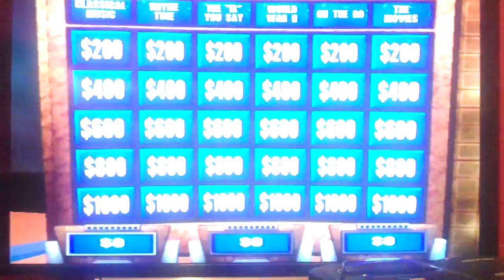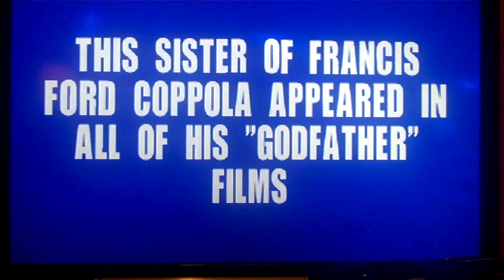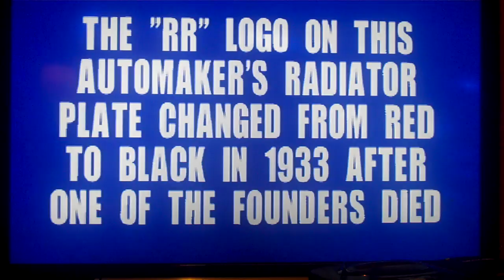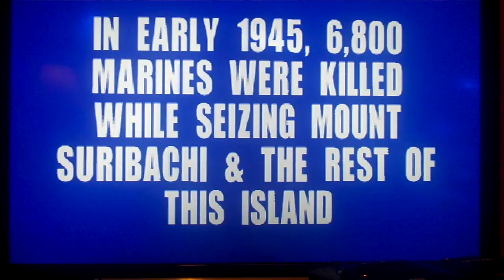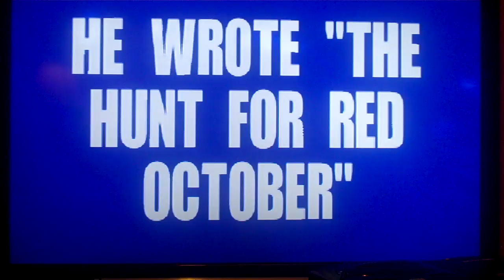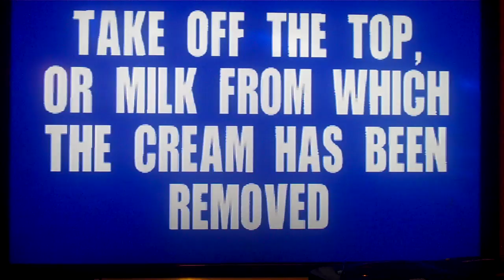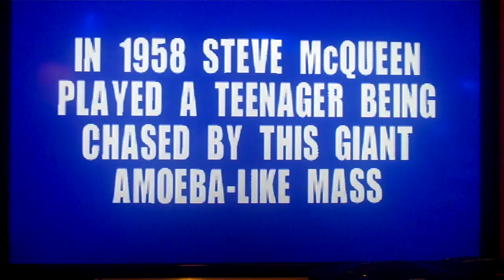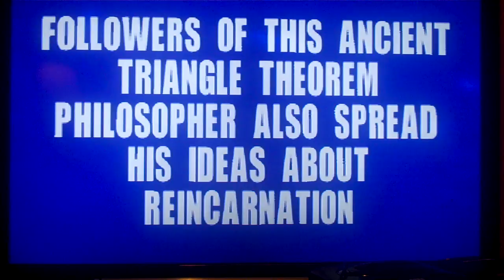Belated 3-in-1 Birthday/3-in-1 College Graduation Special (Part 31)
We now resume with the Special, in which I'll be playing Jeopardy! for the PS2. How will I do? Watch to find out, and Part 32 will be up next.